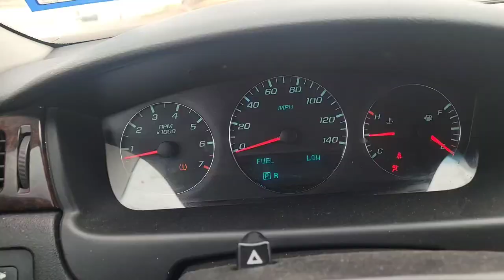The Real Cost of a 'Certifit' Bumper: Impala's Surprise Expense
Diving into the real cost behind a 'Certifit' bumper, this video gives you a detailed look at the unexpected expenses that came with my latest project - a Chevy Impala. Uncovering its strengths and weaknesses, I share my experience from acquiring the car, inspecting all its parts, to the surprising radiator leak and the decision to replace the bumper. This video is filled with valuable insights for anyone intrigued by car repair, affordable cars, and the art of car flipping. From a simple bumper replacement to a thorough review of the Impala's condition, including a detailed breakdown of costs and potential resale value, this video is a must-watch for enthusiasts and potential buyers alike.

I delve into the essence of being a budget-wise car enthusiast, offering car buying tips while questioning the worth of 'Certifit' replacements. Is it truly a great budget option, or are we overlooking hidden costs? Join me as I navigate through the complexities of used car review, providing a practical perspective on models like the Hyundai Sonata, Chevrolet Cruze, Pontiac Grand Prix, and more.

Would you take a chance on a 'Certifit' bumper, or do you believe in investing more upfront to avoid surprise expenses? Share your experience with car repair, car buying tips, and whether you see flipping cars like this Chevy Impala as a profitable venture.

CHAPTERS:
0:00 - Intro
1:03 - Impala Purchase Journey
3:11 - Impala Detailing Process
8:04 - Total Investment in Impala